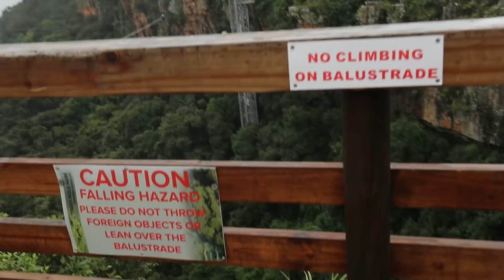THIS WAS TERRIFYING! (He passed out!) w/ Corey Scherer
Finally got Corey Scherer to jump of a bridge!!! The most scared I've ever seen him & he PASSED OUT during the free-fall... Part 3 of 8! (Series was filmed Feb 5-14 before any travel restrictions!!!)
Every item purchased = we give one to the Boys & Girls Club of America